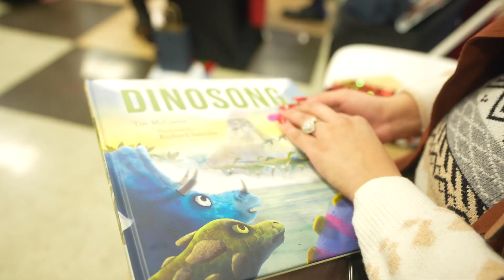Holiday Read 2022